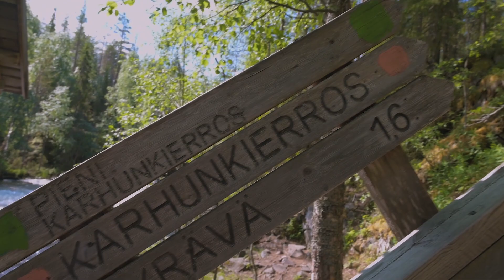Packrafting Oulanka National Park - Episode I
I and Katja made 6 episodes of packrafting videos from Oulanka National Park, with the collaboration of Basecamp Oulanka! The first video is from the upper parts of river Kitkajoki.

Oulanka National Park has usually listed one the top-10 National Parks of the whole world because it's so beautiful. Oulanka has to offer may be the most beautiful Finnish rivers for packrafters!

We are also working as Finnish customer service in Packraft Europe and we help about questions about packrafts.